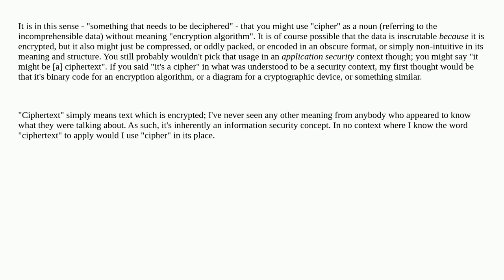Security: Is there a difference between text described as a cipher or ciphertext?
Is there a difference between text described as a cipher or ciphertext?

A special thanks goes out to the awesome community

  terminology